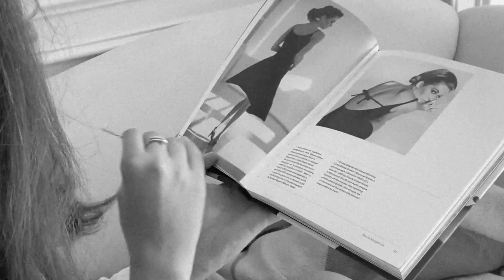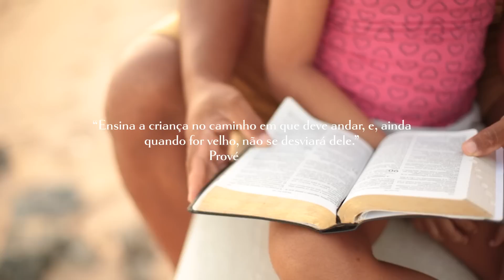Você é uma mãe ELEGANTE? Descubra com 5 passos | Por Renata Meins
Oi, gente!
No vídeo de hoje mostro 5 dicas que vão te ajudar a ser uma mãe mais elegante.